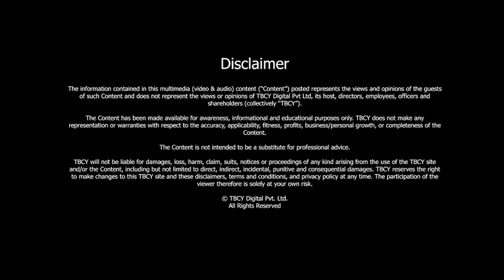Exploring the Fors and Againsts of CROWDSOURCING | Jeff Howe | TBCY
S3 E339 Jeff Howe, Author, Crowdsourcing: How the Power of the Crowd is Driving the Future of Biz

00:00 - Introduction
00:36 – About Jeff Howe
01:31 – As a journalist, how did you come across the topic of crowdsourcing?
07:05– Can you define crowdsourcing?
11:18 – Did you also comment on the downside that includes free labour and exploitation?
15:23 – Do you see it that, as a journalist, a need to point out both good and bad points?
17:06 – How do you see crowdsourcing as a part of your profession?
21:19 – To what extent was this a key milestone in your career?
22:48 – Where do you drive the inspiration from for writing? How do you find topics?
24:05 - Is this ability you have, or you don’t, or is it something you can learn?
24:51 – Is your advice of curiosity restricted to journalists or any young person starting their career?
26:32 – What have been other highlights in your career?
30:32 – How do you want the people to remember you?

Crowdsourcing, as we know, is engaging a crowd for a common goal. With exponential technological growth, crowdsourcing is emerging as a mainstream innovation medium. Theoretically, the proposition of it is to incorporate fresh perspectives and ideas from the larger crowd for innovation.

However, it comes with its own set of challenges, ranging from confidentiality to exploitation.

Today, we have with us a special guest, who coined the term “Crowdsourcing”. He delves into the topic right from its inception to its good and not-so-good impacts.

Jeff Howe is a journalist and a contributing editor at Wired magazine. He coined the term “crowdsourcing” in 2006 for the magazine. He has also written a book, translated into 12 languages, that explores the crowdsourcing subject in depth. Furthermore, he is also a visiting scholar at MIT Labs in Boston.

Jeff starts the discussion as he recalls how he came up with the idea of crowdsourcing while working on another assignment on a social networking service, called “Myspace”. While working on the story from April to mid-summer, he realised the networking service has grown exponentially beyond the imagination of the founders. As aspiring musicians who needed to make videos for promoting, connected with a larger group of people to help.

As his editor mentioned this idea as outsourcing services to the crowd, Jeff came up with the nomenclature, “crowdsourcing.”

We are all aware of the disadvantages that come with crowdsourcing. Jeff admits being guilty of not realising it initially. However, he supports his first article as it is neutral, sticking to the journalistic standards of fair reporting.

Jeff mentions that he failed to see that our behavioral data would be crowdsourced for gain.